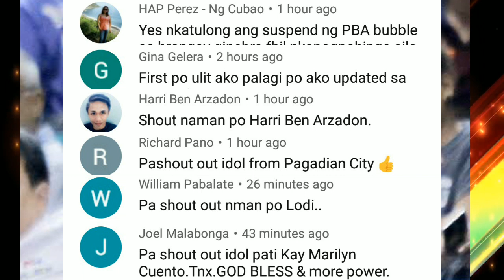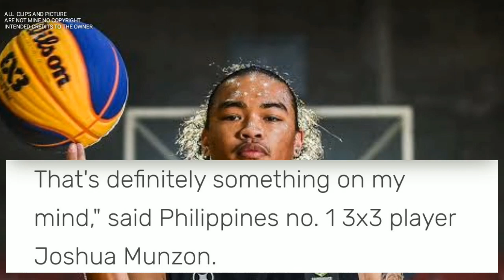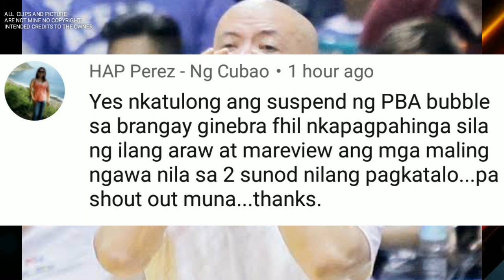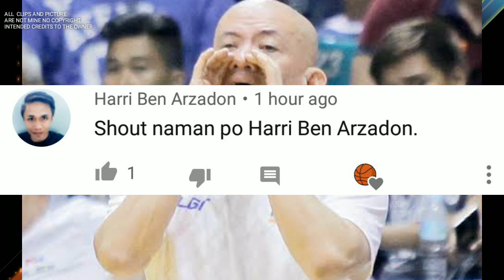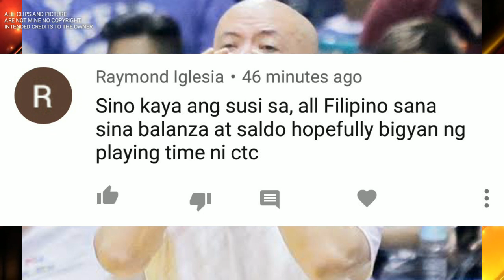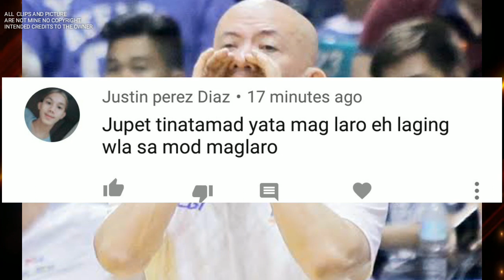PBA UPDATES: GINEBRA SPECIAL PLAYER SUSI PARA SA ALL FILIPINO | JOSHUA MUNZON PAPASUKIN NABA ANG PBA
SINO ITONG TINUTUKOY NI COACH TIM CONE NA SPECIAL PLAYER NG BRGY GINEBRA NA MAGIGING SUSI PARA SA ALL FILIPINO CUP AT JOSHUA MUNZON AT ALVIN PASAOL PAPASUKIN NA NGABA ANG PBA

PBA UPDATES
GINEBRA UPDATES